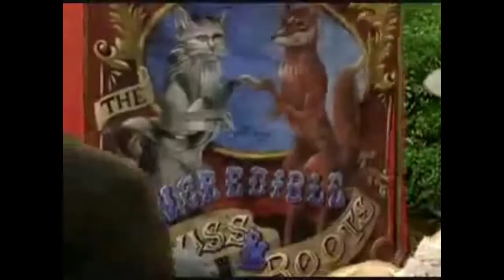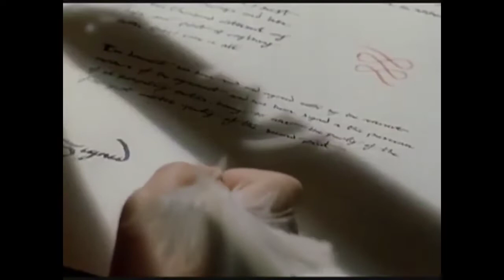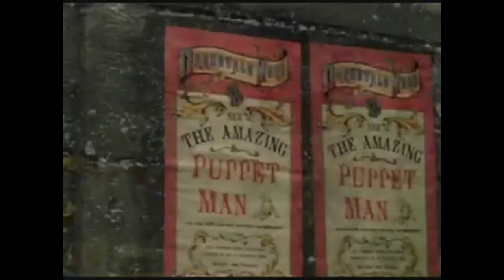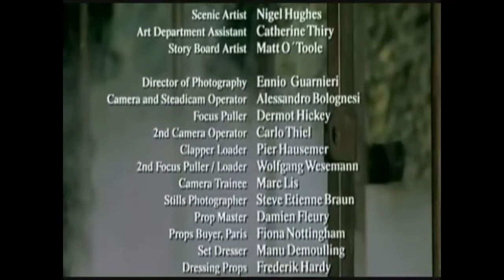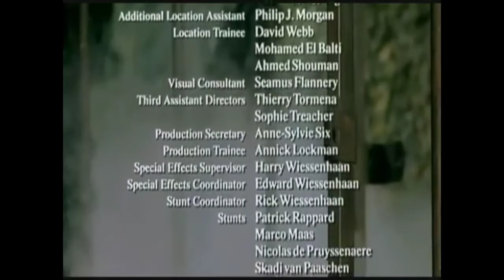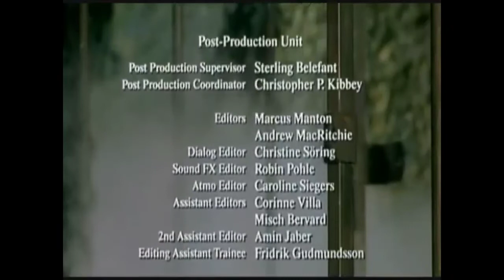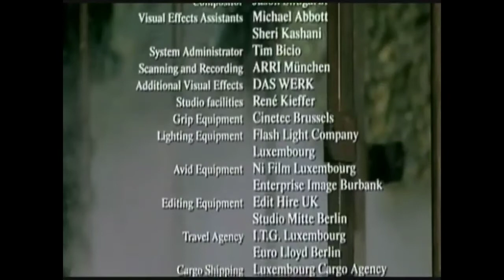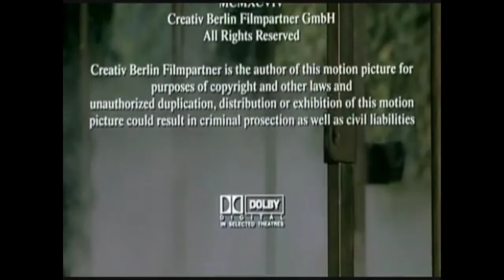The New Adventures of Pinocchio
Released by New Line Cinema November 15th 1999